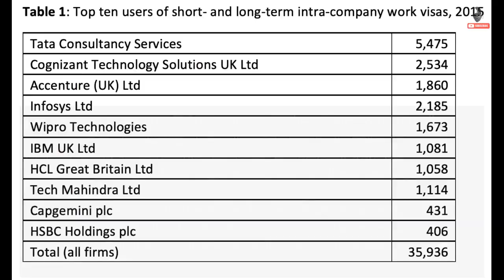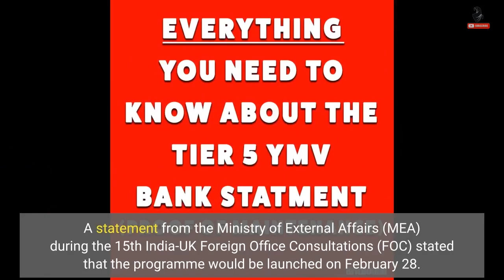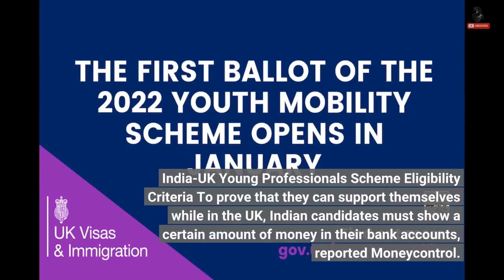India-UK Young Professionals Scheme to Launch in February, All You Need to Know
Last Updated: January 17, 2023, 14:21 IST The scheme was formally established by the signing of the exchange letters by India and the UK on January 9 (Representative image) A statement from the Ministry of External Affairs (MEA) during the 15th India-UK Foreign Office Consultations (FOC) stated that the programme would be launched on February 28 The Young Professionals Scheme, which will allow up to 3,000 degree-holding Indian citizens between the age of 18 and 30 to live and work in the UK, is likely to be launched in February. The scheme was formally established by the signing of the...